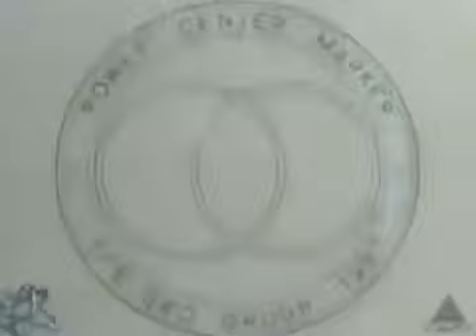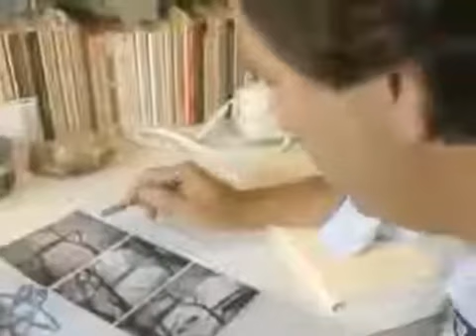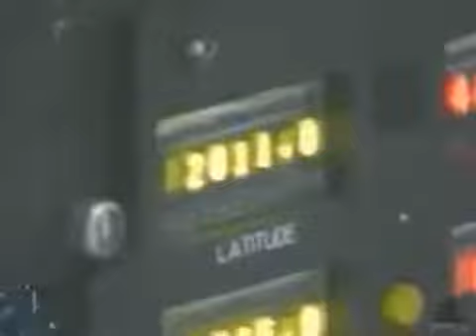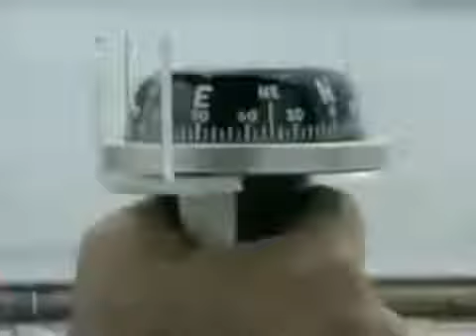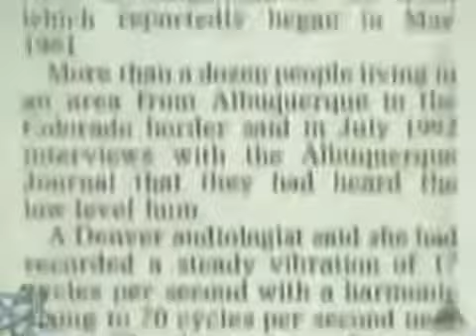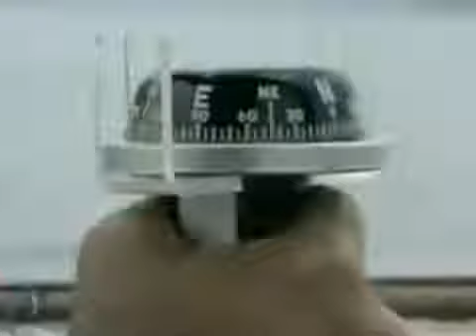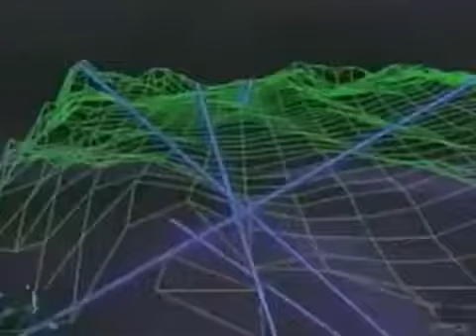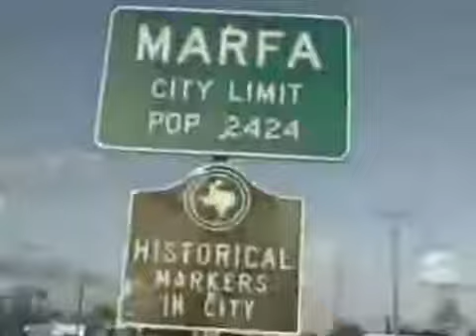Bizarre Supernatural Occurances around the World Full Documentary